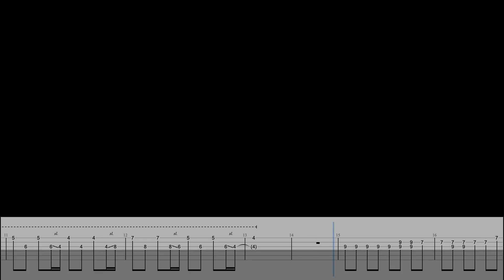ปล่อย(Miss) - Clockwork Motionless | Guitar Solo + Tabs On Screen By มีนเนี่ยน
ปล่อย(Miss) - Clockwork Motionless | ท่อนโซโล่พร้อมแท็บที่หน้าจอ By มีนเนี่ยน

Donate สนับสนุน ให้กำลังผมได้ที่
** 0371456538 ธ.กสิกร ธีรภัทร เทพอักษรณรงค์ นะครับ

สนใจเครื่องดนตรีในคลิป